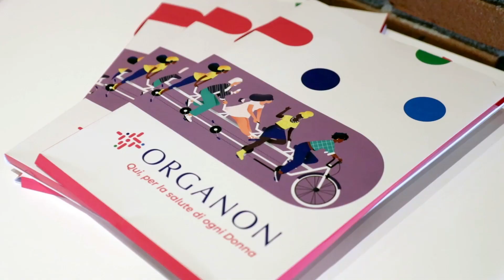Terapia ormonale sostitutiva in menopausa, perché tanta diffidenza?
Una donna trascorre in menopausa oltre 30 anni della sua vita, ma c’è ancora molta diffidenza verso il ricorso alla terapia ormonale sostitutiva, che invece può essere di aiuto contro alcuni sintomi e disturbi tipici di questa fase della vita. Ne parliamo con il Dott. Stefano Lello, Segretario SIGITE, Società Italiana Ginecologia Terza Età, ai margini del convegno sulla Salute della Donna promosso da Organon Italia, che del benessere femminile ha fatto la sua mission.